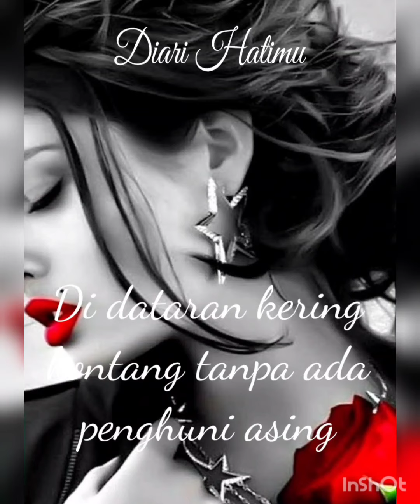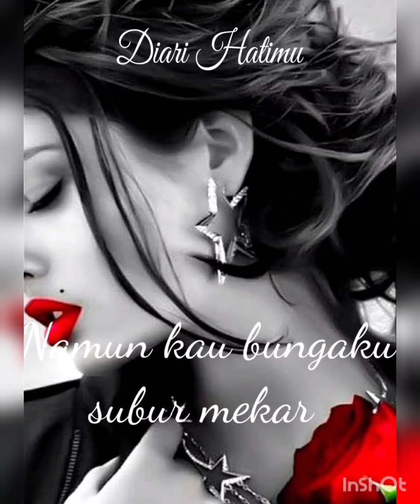Bunga Padang Pasir(Sofea)(Lirik)